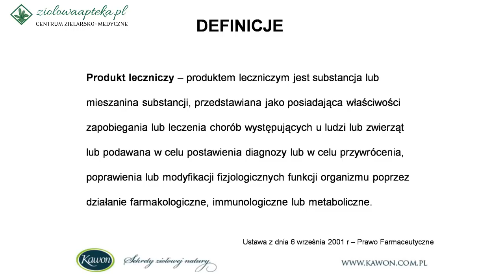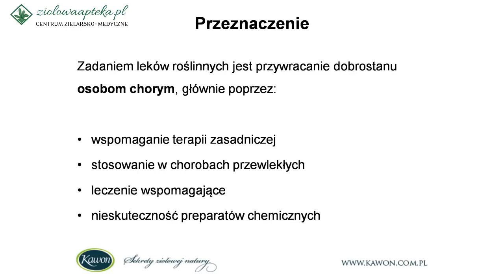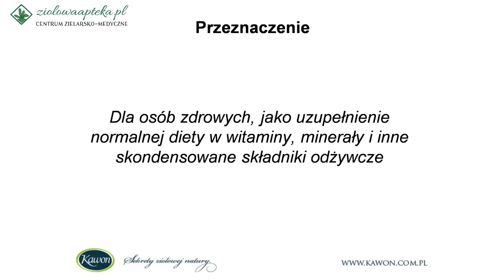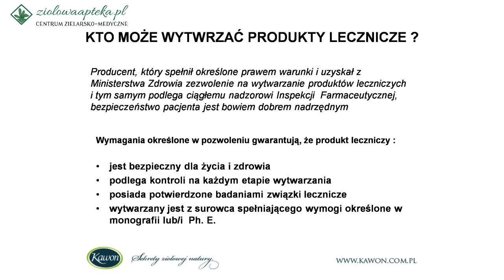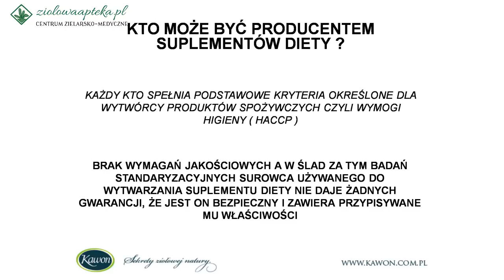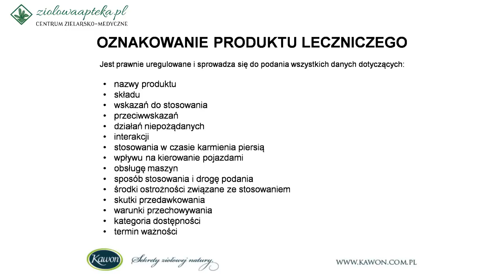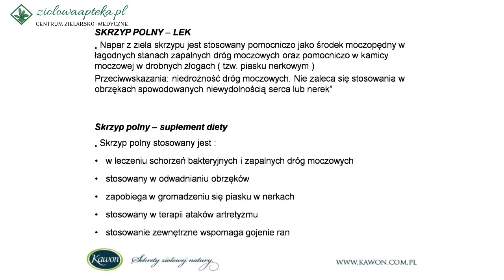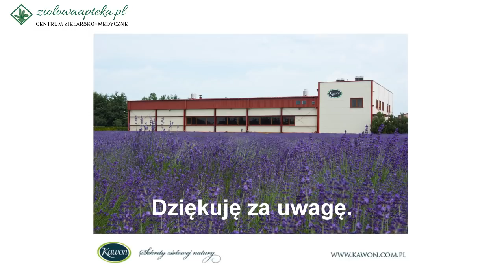Lek roślinny a suplement diety - podobieństwa i różnice - Krzysztof Nowak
Wystąpienie podczas 4. Toruńskich Spotkań z Medycyną Klasztorną i Ziołolecznictwem, 26-27 X 2018.